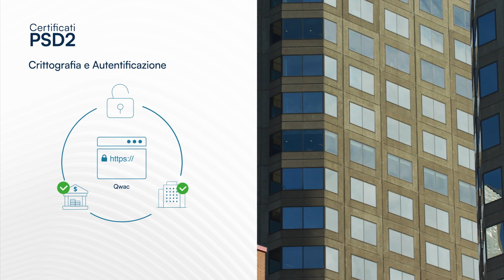Le soluzioni InfoCert per la PSD2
La PSD2, Payment Services Directive 2, ha l'obiettivo di rendere le transazioni bancarie nell'UE più facili, più convenienti e più sicure. InfoCert, in qualità di Qualified Trust Service Provider (QTSP) in ambito eIDAS è il partner ideale per garantire la compliance normativa a tutti gli attori impegnati nell'ecosistema Open Banking come banche, fintech o TTP. Attiva qui i certificati PSD2 QWAC e QSealC con InfoCert